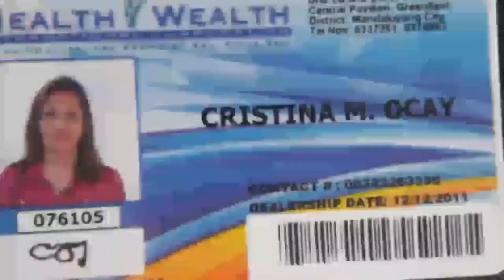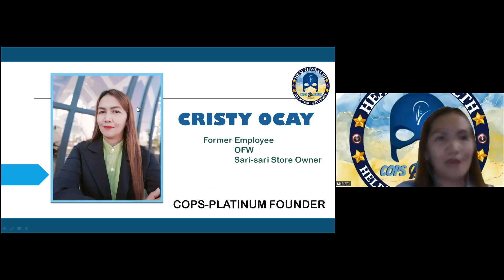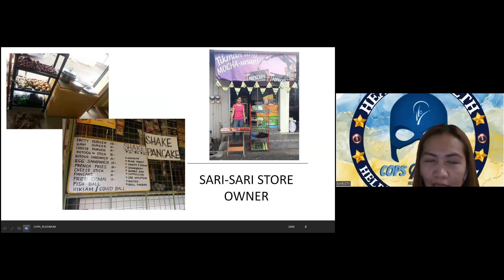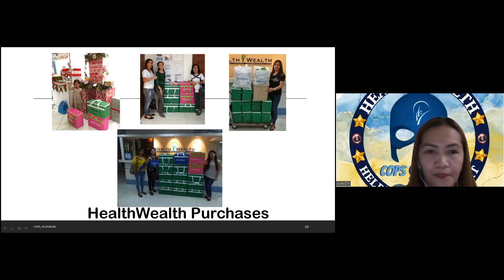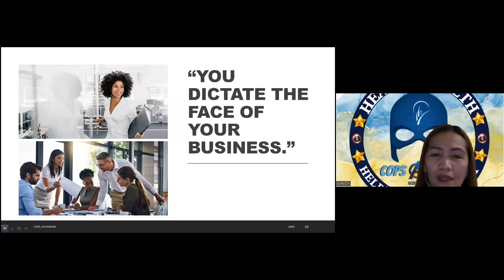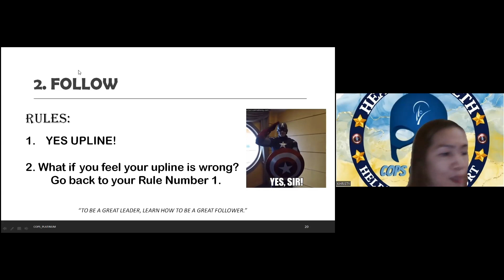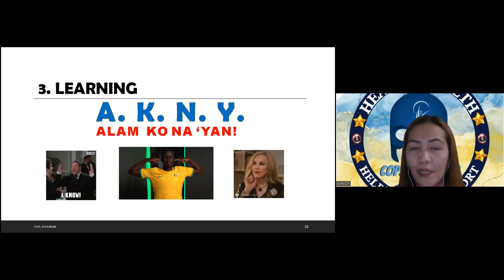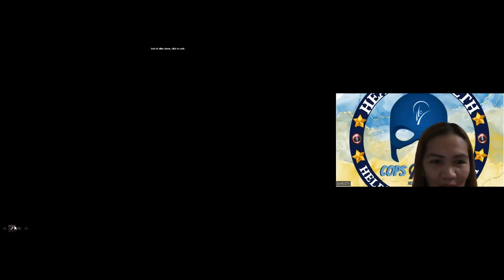KHRISTY OCAY COPSISTENCY TALK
I am your HealthWealth Green Barley Authorized Dealer Vanessa "Van" Calapano!!!

𝐕𝐀𝐍𝐄𝐒𝐒𝐀 𝐂𝐀𝐋𝐀𝐏𝐀𝐍𝐎
𝐒𝐦𝐚𝐫𝐭/𝐕𝐢𝐛𝐞𝐫: 𝟎𝟗𝟗𝟖 𝟓𝟓𝟗𝟑𝟗𝟏𝟒
𝐆𝐥𝐨𝐛𝐞:/𝐒𝐊𝐘𝐏𝐄: 𝟎𝟗𝟏𝟕 𝟖𝟐𝟔𝟕𝟓𝟐𝟓
Available for COD transaction 😊
We ship local and international ✈️

𝐒𝐇𝐎𝐏𝐄𝐄 𝐂𝐇𝐄𝐂𝐊𝐎𝐔𝐓:
shopee.ph/healthwealthgreenbarleybyvan